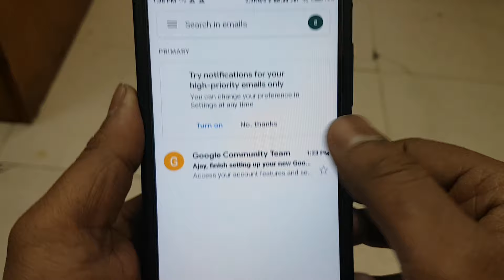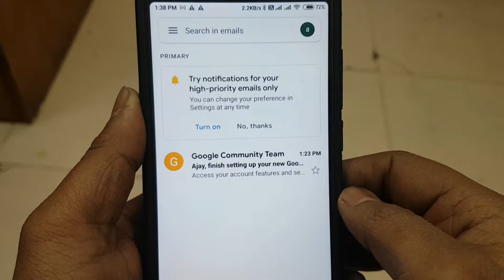Apna Otp Kaise Pata Lagaen | Otp Number Kaise Aayega | Hum Apna Otp Kaise Jane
Otp Kaise Pata Kare | Apna Otp Number Kaise Jane | Otp Number Kaise Prapt Kare

This Video Is Only For Edcation Purpos